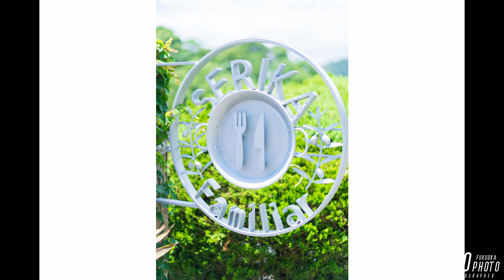【商業写真実績／飲食店】福岡の出張撮影サービス「RYO PHOTO」商業写真のサンプルです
福岡の出張撮影サービス「RYO PHOTO」の飲食店の商業写真のサンプルです。

商業写真ページです。

他の商業写真　サンプルスライドショー